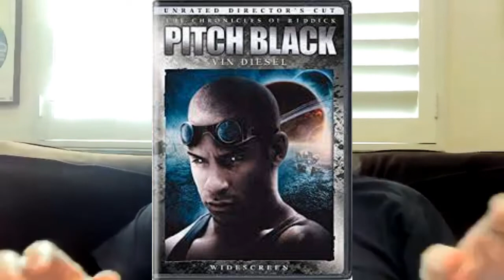Spotlight on David Hayter Screenwriter (X-Men1, X-Men2, etc) Actor, Director, Producer. Solid Snake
Brilliant chat with Saturn Award winner (X-Men 1) David chats about his distinguished Hollywood career from voicing Solid Snake in Metal Gear Solid through to writing and Producing Warrior Nun for Netflix